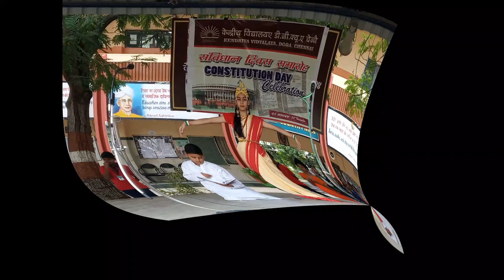CONSTITUTION DAY CELEBRATION AND COMMUNAL HARMONY DAY PROGRAMME 2019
KV DGQA CHENNAI
27/11/19